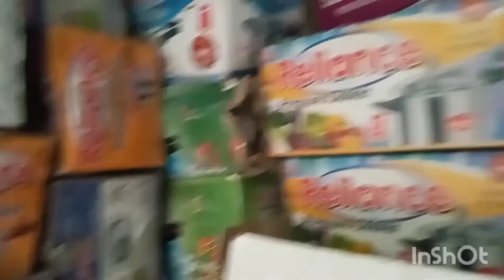My First Vlogs our new shift house | daily vlog | newhouse2022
vlog
blog first
1st vlog
first vlog
first vlogs
my frist vlog
my new vlog
vlog video
first vlog 2022
my first volg

My First Vlogs | our new shift house